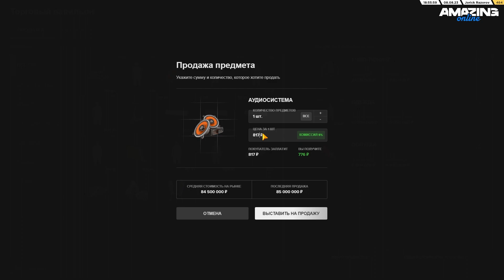ПУТЬ ВЛАДЕЛЬЦА СТО в GTA CRMP #1 на AMAZING ONLINE! НОВАЯ ИСТОРИЯ БИЗНЕСМЕНА - НАЧАЛО!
крмп амазинг
razor arts
amazing roleplay
крмп рп
дальнобойщики crmp
разор крмп
amazing rp
южный округ
центральный округ
рп обзор рп стрим
северный округ
самая прибыльная
работа рп